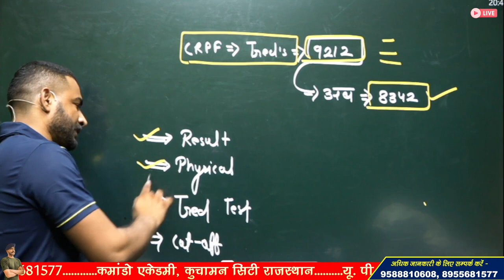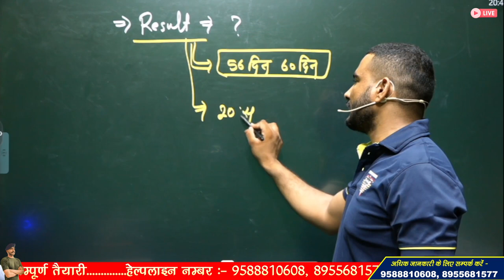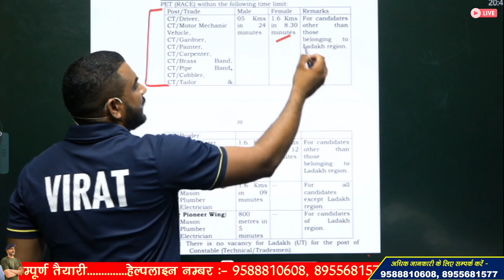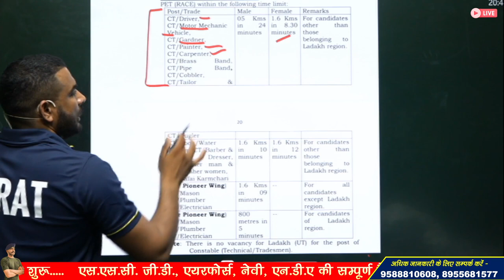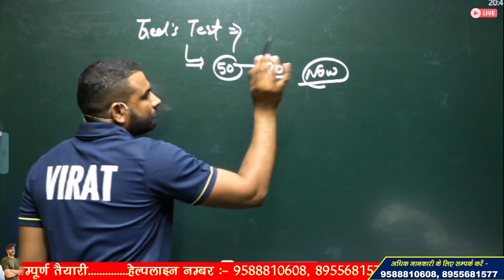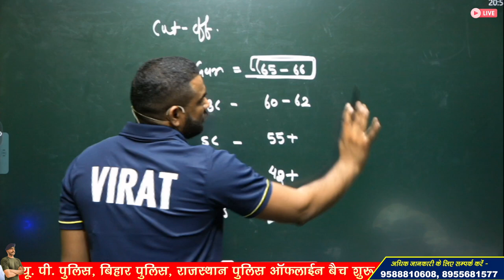crpf tradesman result 2023 ! crpf tradesman cut off 2023 ! crpf trade test 2023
Commando Academy Physical -

Army Academy   -

3 Month Batch (3 महीने का बैच)

Virat Choudhary
CRPF Commando